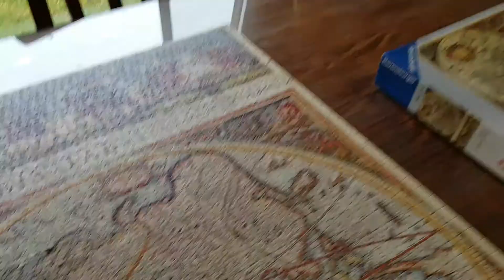3000 piece jigsaw